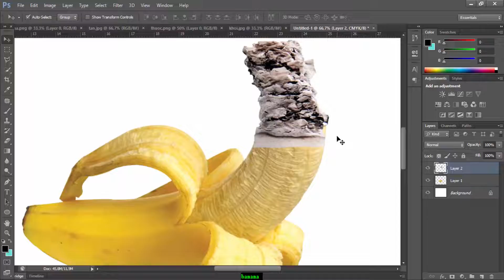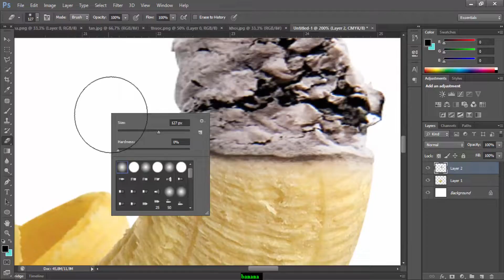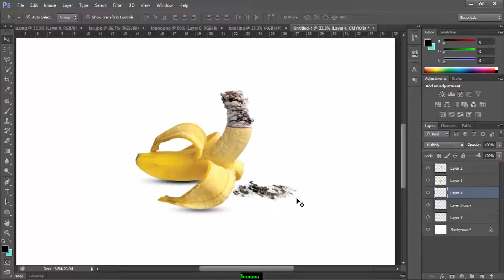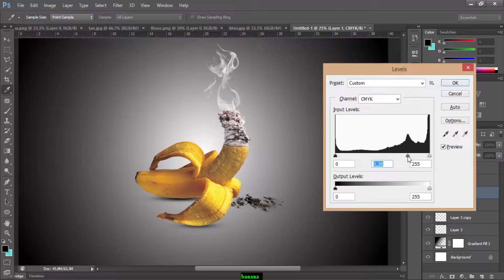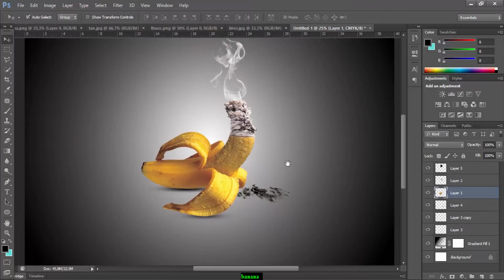Photoshop CS6 Tutorial | Photo Manipulation | Banana tobacco